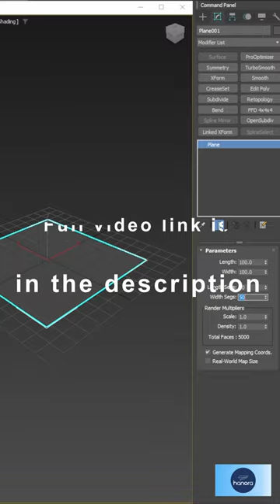Wire Net For Fence In 3DS Max | Exterior design | Autodesk 3ds max design| 2023